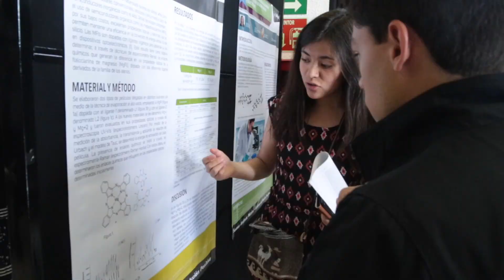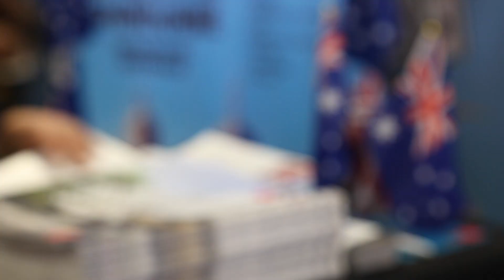Informe del Rector 2019 - Investigación e Internacionalización